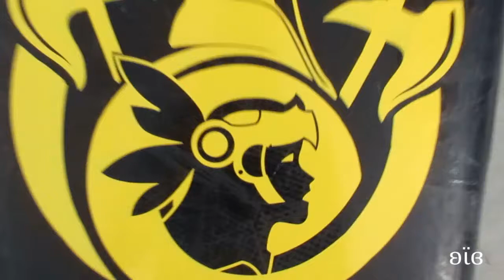FIRST VLOG: Stickers & Aussies 🚣🏻🐶🐶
I found this cute footage 2 weeks after I had to say good bye to my Murphy. He is an Australian Terrier. I miss him greatly everyday. I had to share this as my first Vlog, I could watch his cuteness in it for hours. He was such a loyal little dog and it shows with the way he watches me attentively as I sticker my Canoe Polo boat.

Astra (the other smaller Aussie in this vid) also misses her best friend so much too.

★ Chat with moi  ✌ (◠‿◠)

ʚϊɞ